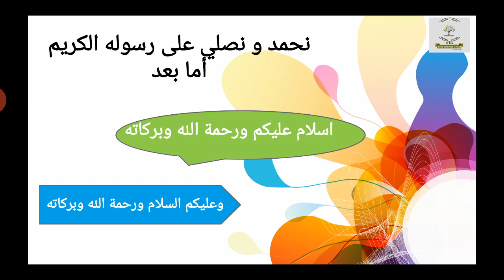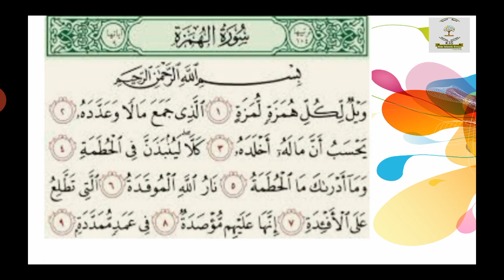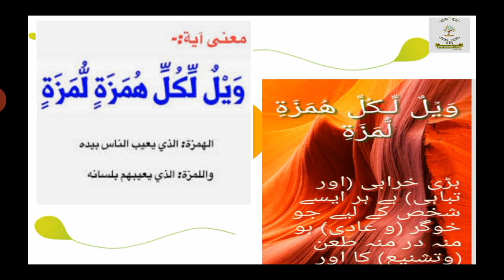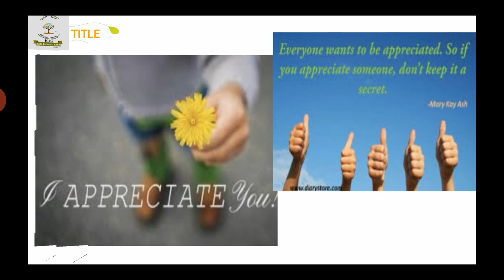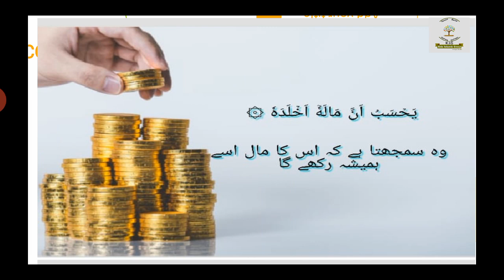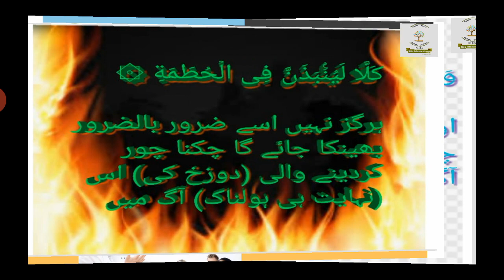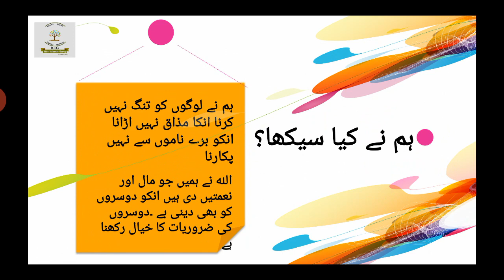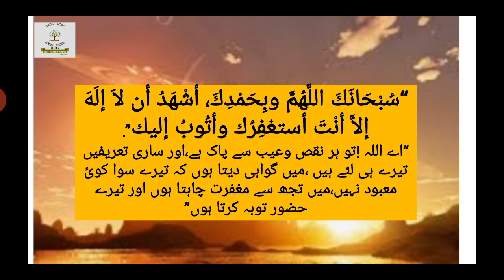Surah Al Humazah Explanation